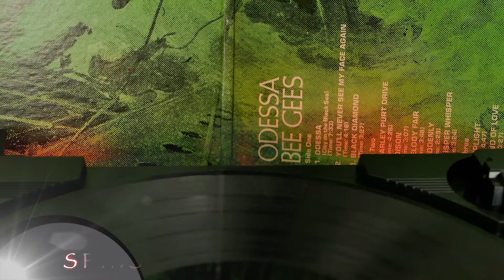Bee Gees : ODESSA {CLASSIC VINYL}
Bee Gees ‎– Odessa
Sound Of Love
Polydor ‎– 583 049/50
Released:1969
Manufactured By – Polydor Records Ltd.
ALL COPYRIGHTS  AND MONETIZE RESERVED TO RESPECTIVE ARTISTS!
FOR PROMOTIONAL AND ENTERTAINMENT USE ONLY!

S P I C E K L Y N.COM

Odessa,’ released in March of 1969, was the Bee Gees’ first double album, recorded in both New York and London. Of all of the group’s ’60s-era releases, ‘Odessa’ is the most ambitious. Psychedelic artwork was replaced with a simple, yet stately crimson felt with gold lettering. The Bee Gees’ tell-tale romantic ballads share space with soaring, cinematic instrumentals—”Seven Seas Symphony,” “The British Opera,” and “With All Nations (International Anthem)”—and twangy, country numbers like “Marley Purt Drive” and “Give Your Best.” Barry Gibb once told The Guardian, in reflecting upon the 17-track release, “I think Odessa was an attempt to do a rock opera.” The title track is a baroque epic about a ship that sinks on Valentine’s Day in the late 19th century, coming in at over seven minutes. The album’s single, “The First of May,” is an elegant ballad, with delicate piano and Barry Gibb’s inimitable vocals, sweeping into a flurry of lush strings. Robin Gibb shines on “Lamplight,” a pining ballad of lost love.
Printed By – Ernest J. Day & Co. Ltd.
Published By – Abigail (2)
Directed By [Musical Director] – Bill Shepherd
Producer – Bee Gees, Robert Stigwood
Written-By – B., R. & M. Gibb*
Red Felt Gatefold sleeve with Gold printing
Double pack Cat# is 583 049/50 (on cover)
Record labels 583049 and 583050